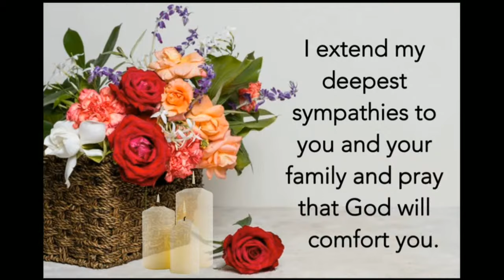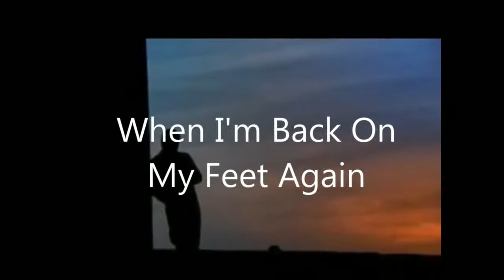Funeral Service Of The Late Dorothy Jean